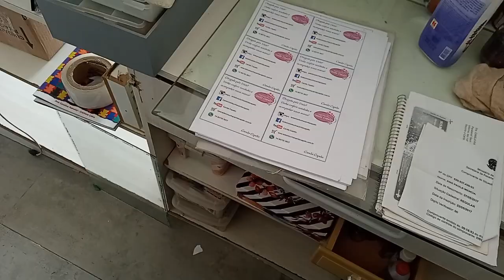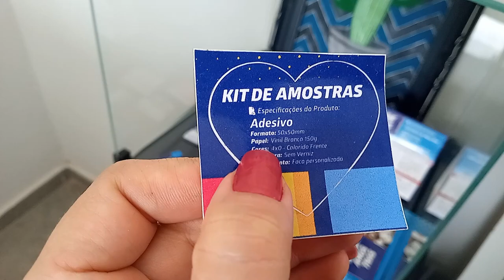VLOG • ÚLTIMOS PREPARATIVOS LOJA + ORGANIZAÇÃO • Camila Capelin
Bauru SP
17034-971